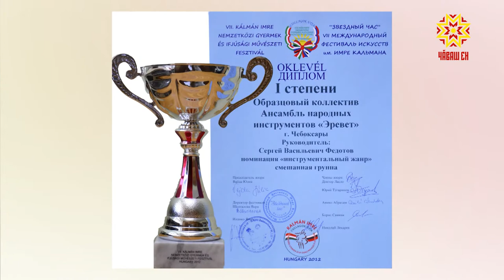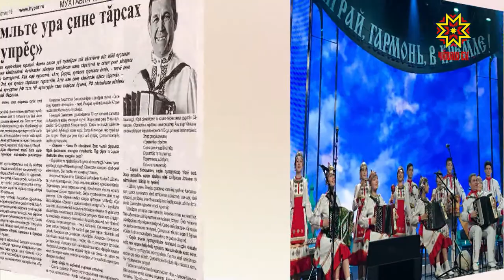Самана. Выпуск 31.05.2021